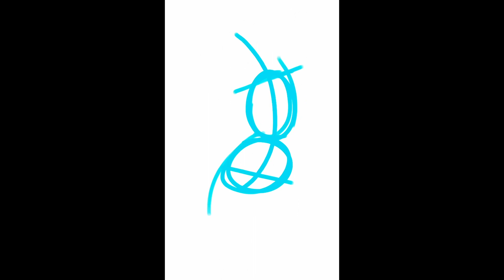Digital Sketch, Day 12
Another quick sketch completed.
I'm one step closer to becoming a better artist.

Tools & software:
iPad pro.
Apple Pencil.
Procreate.

TikTok.com/RedmetoidArt